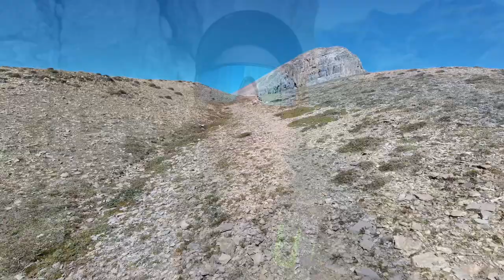Black Rock Mountain Alberta - 2024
Welcome back to another summary of my fitness endeavour using “fat packing”. This week I'm heading up Black Rock Mountain in the Don Getty WIldland Provincial Park of Alberta Canada.

Every week I post a video to help me stay accountable. They aren’t very heavily edited, entertaining, or even interesting, but they’ve helped me lose over 90 lbs since January 2020.